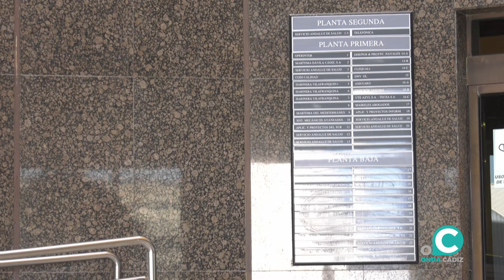VTR ZF NUEVA EMPRESA